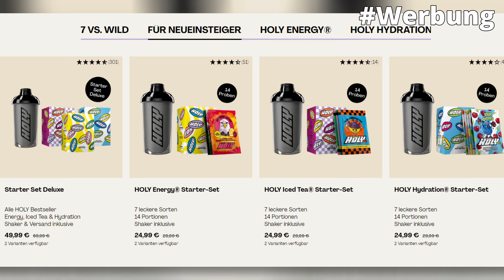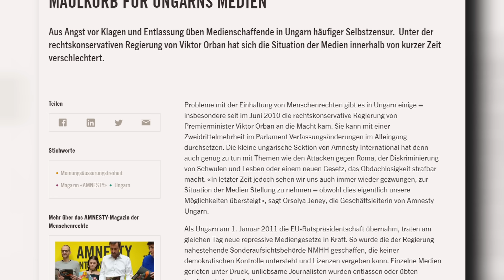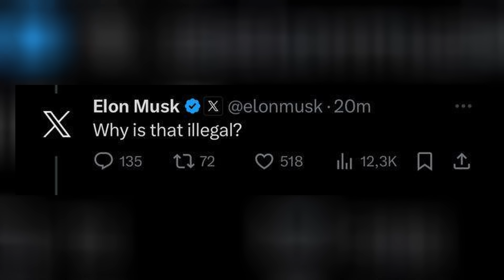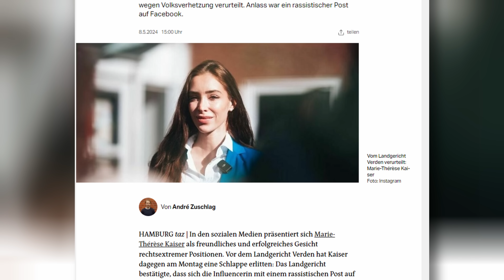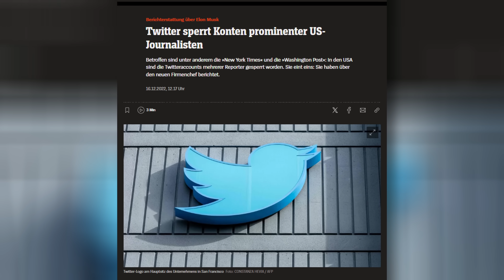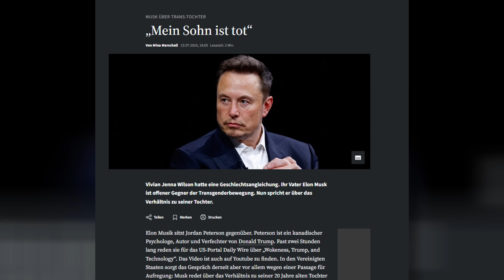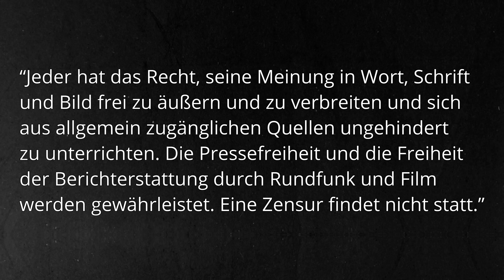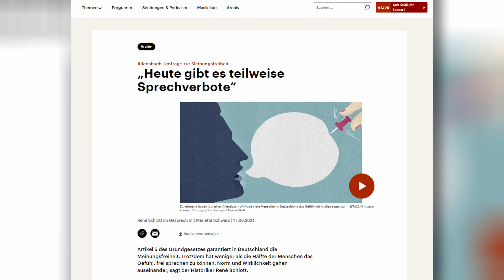Darf man wirklich alles sagen in Deutschland?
Die Meinungsfreiheit ist ein extrem wichtiges Gut in jeder richtigen Demokratie. Sie zu schützen und zu bewahren ist Pflicht. Doch gleichzeitig ist sie ein zweischneidiges Schwert - und sie kann auch als eine Waffe genutzt werden. Gerade in der Politik wird sie oft instrumentalisiert und alle Seiten spielen sich auf Retter und Bewahrer der Meinungsfreiheit auf. Doch die meisten wissen nicht einmal was der Unterschied zwischen der Meinungsfreiheit und der Freedom of Speech der USA ist. Denn Deutschland macht einiges deutlich anders als die Amerikaner. Und das ist gut so.